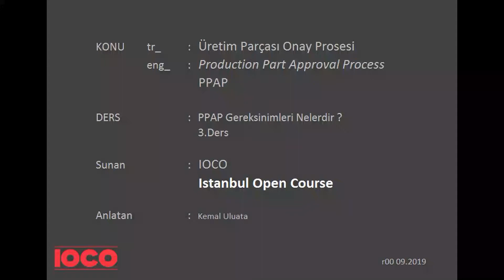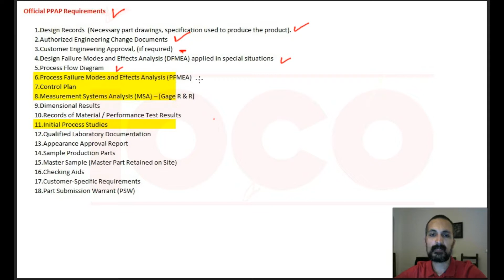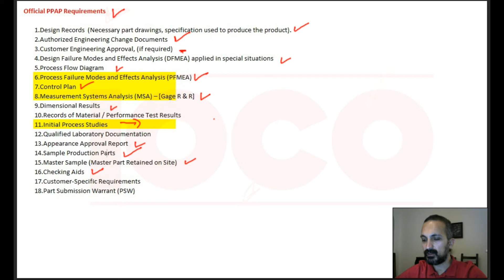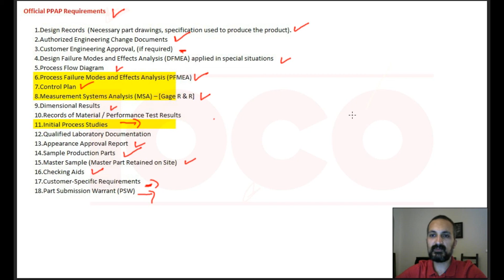PPAP Gereksinimleri Nelerdir ? (Ders-3/11)